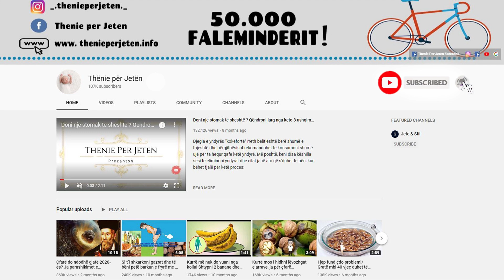Ja se si te pastroni xhamin e sobes ne pak minuta, sekreti qe cdo femer duhet te dije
Ju e dini që një pjesë e furrës që zakonisht është e vështirë për t’u pastruar është xhami brënda. Pasi yndyra është shumë e vështirë për t’u pastruar. Por këtu është një mënyrë e shpejtë për ta kthyer atë të ndritshëm: Bëni një perzierje shumë të trashë me sode buke dhe dhe detergjent për enët dhe mbuloni të gjithë sipërfaqen e xhamit . Lëreni të veprojë për të paktën gjysmë ore dhe pastaj fshijeni me një leckë dhe kruajtëse.

You know that part of the oven that is usually hard to clean is the glass inside. Because fat is very difficult to clean. But here’s a quick way to turn it bright: Make a very thick mixture with baking soda and dishwashing detergent and cover the entire surface of the glass. Leave on for at least half an hour and then wipe with a cloth and scraper.